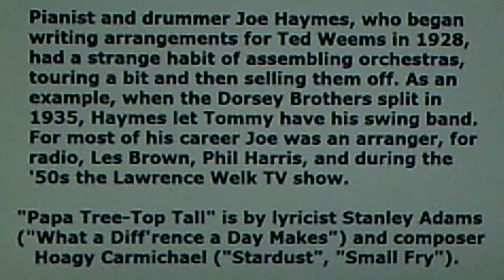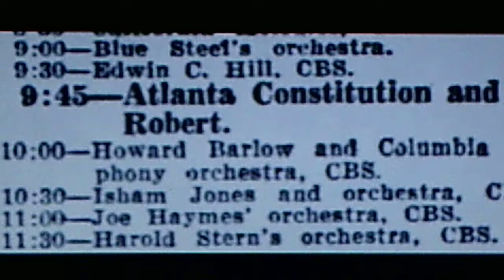Joe Haymes and his Orchestra, v./Cliff Weston: "Papa Tree-Top Tall" (1936)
trumpet: Dave Frankel; tenor sax: Fred Fallensby; piano: Frank Cohen

From ORIOLE 78 #6-11-05, recorded Aug. 13, 1936. Reissued in 1977 on COLUMBIA SPECIAL PRODUCTS five LP box set, "Echoes of the Thirties", Nostalgia Book Club #1005 (PS 14320).